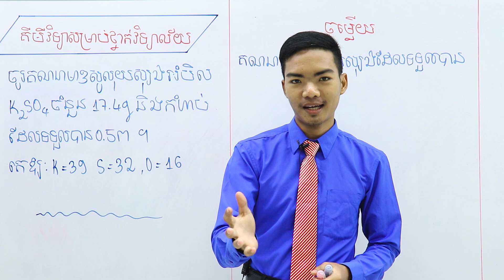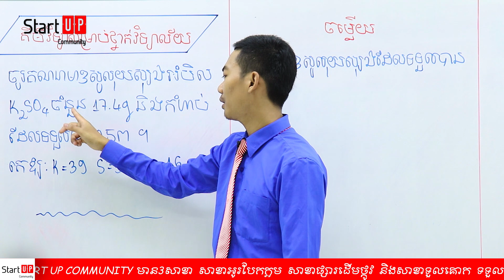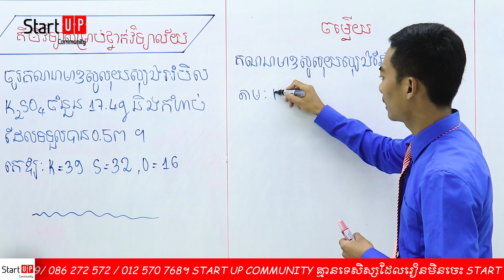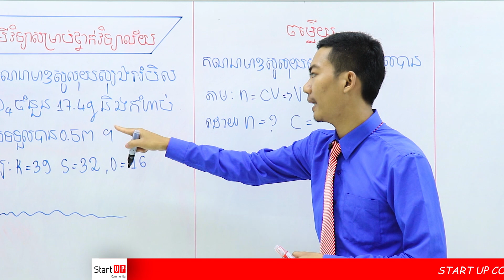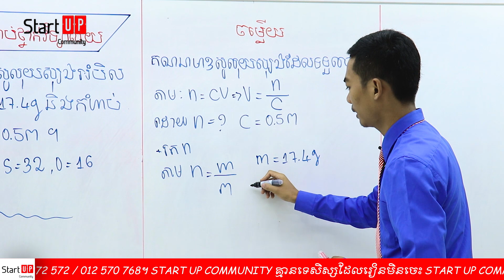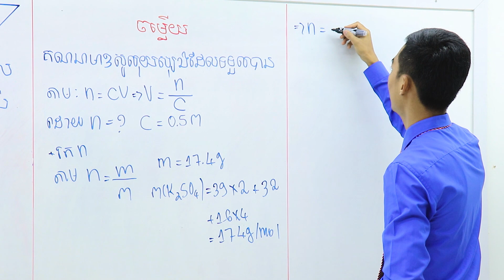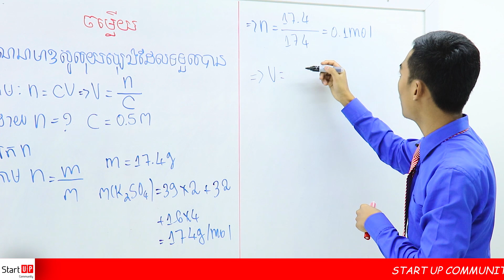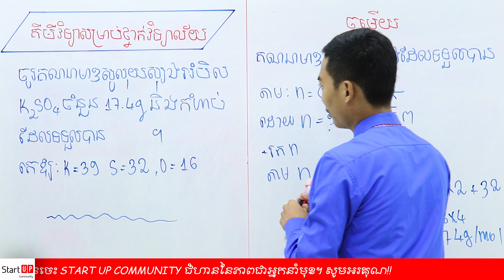មូលដ្ឋានគ្រឹះគីមីវិទ្យាថ្នាក់ទី ១០ ១១ ១២ “គណនាមាឌសូលុយស្យុង”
បង្រៀនដោយ៖ លោកគ្រូ ឌុច ដារ៉ា

- សាខាទី១៖អូរបែកក្អម ជិតអាគារកាកបាទក្រហម Tel: (Smart) 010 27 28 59/ (Cellcard) 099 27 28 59
- សាខាទី២៖ផ្សារដើមថ្កូវ Tel: (Smart) 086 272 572 / (Cellcard) 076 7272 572
- សាខាទី៣៖ទួលគោក Tel: (Smart) 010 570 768 / (Cellcard) 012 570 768